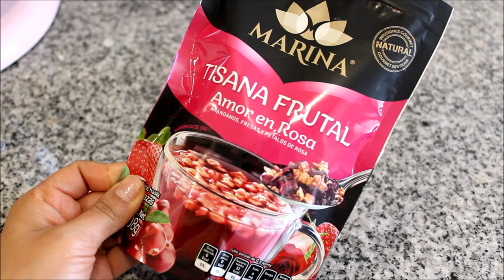Bombas de Té en Forma de Corazón 💗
Hacer bombasdeté es super fácil y son perfectas para regalar o vender en SanValentín

Nivel de dificultad: 🧁

🧁 FÁCIL: No requiere experiencia previa, solo hay que seguir las instrucciones con atención.
🧁🧁 MEDIO: Requiere conocimientos básicos y atención a la preparación.
🧁🧁🧁 DIFÍCIL : Requiere cierto nivel de técnica y experiencia en repostería.

INGREDIENTES
Caramelo
-160g de azúcar refinado
-125g miel de maíz
-100ml de agua
-Colorante alimenticio rojo (líquido o en gel)
-opcionalmente 1/4 cdita. de diamamntina comestible

-1 cda. de tizana o 1 bolsita de té

*Las bombas de té se conservan en un recipiente cerrado a temperatura ambiente, en un lugar fresco y seco, lejos de la luz solar.
*En caso de usar isomalt o isomaltosa se pone directamente a calentar sin agua ni glucosa.
*El molde lo puedes encontrar en páginas de internet como molde de silicón corazón diamante.